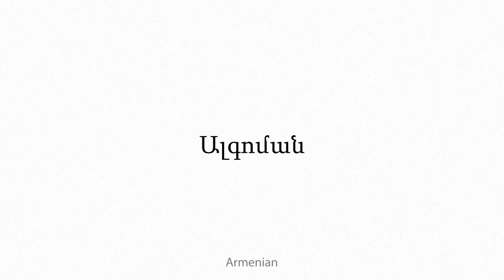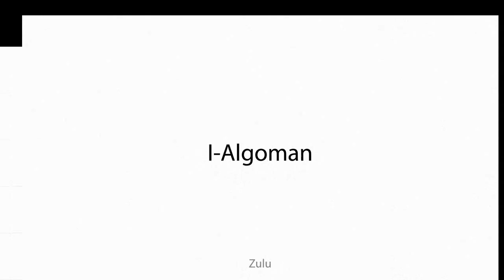Algoman Multilingual Translation